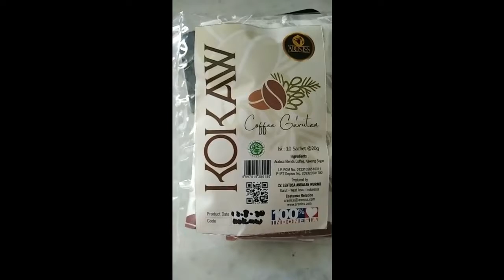Areniss Indonesia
A. Keunggulan Areniss Sugar :
1. Areniss merupakan sebuah Brand yang memproduksi gula kawung /aren/palm/arenga tanpa bahan kimia buatan apapun (asli alami) dan sangat aman untuk dikonsumsi oleh seluruh lapisan masyarakat, dengan kadar glikemik yang rendah,
2. Hasil kerjasama dan kolaborasi dengan petani dan kelompoknya di wilayah Indonesia,
3. Memiliki kepedulian terhadap keterlibatan perempuan dalam aktifitasnya, serta ikut mendukung program lingkungan yang lebih baik
4. Yang diolah dengan standard safety food dengan sertifikasi HACCP yang merupakan syarat pengolahan produk secara internasional manufacturing,
5. Dan produknya telah dibentuk dan dikemas untuk beragam kebutuhan konsumen dengan segmen retail maupun industri dan ekspor ke 5 benua.

B. Khasiat Gula Aren/Kawung :
1. Low Kalori
2. Sebagai Bahan Dasar Pembuatan Masakan, Minuman, Makanan
3. Penambah Tenaga
4. Mencegah Anemia
5. Memperlancar Peredaran Darah
6. Meningkatkan Daya Tahan Tubuh
7. Menjaga kadar kolesterol
8. Aman untuk penderita diabetes
9. Sebagai campuran pada ramuan obat dan minuman tradisional